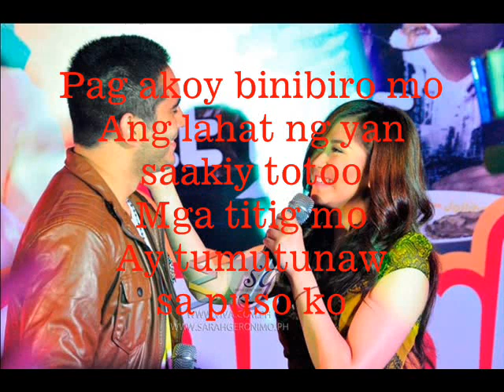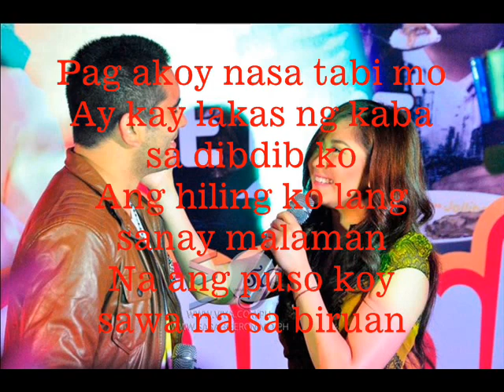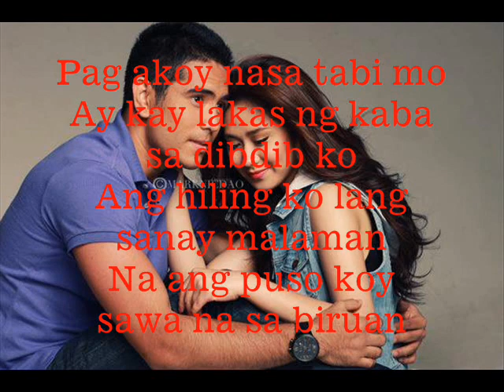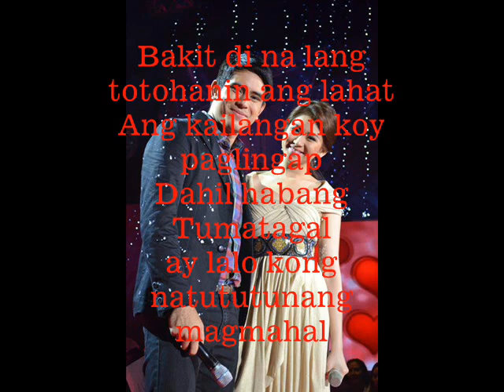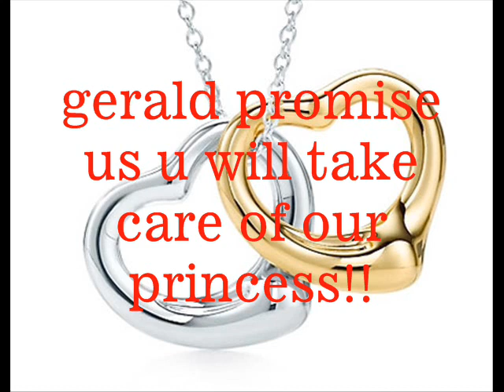sasa and gege bakit di na lang totohanin ^ ^